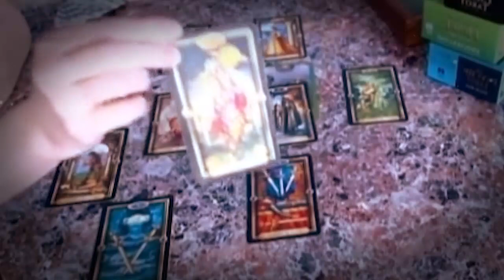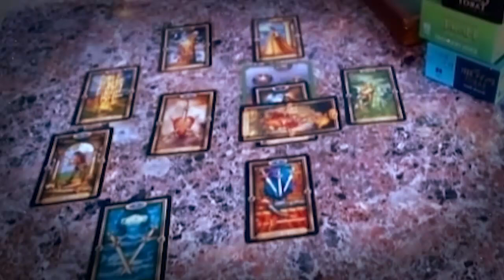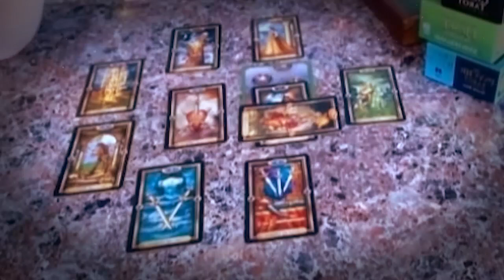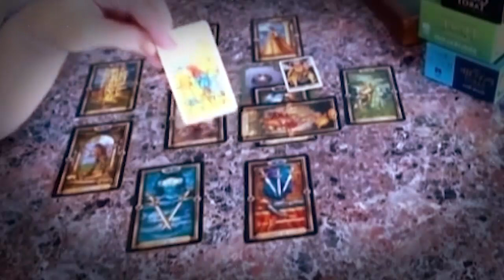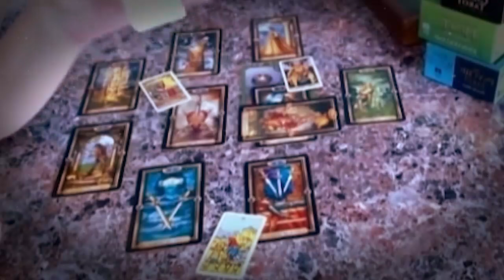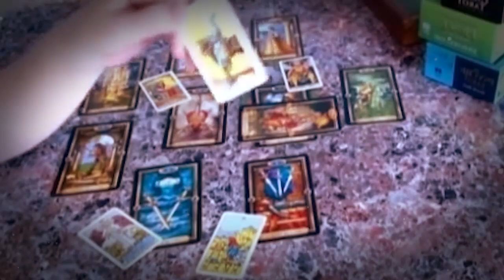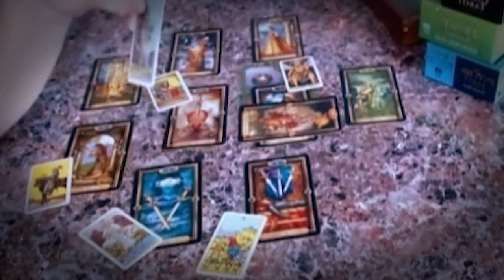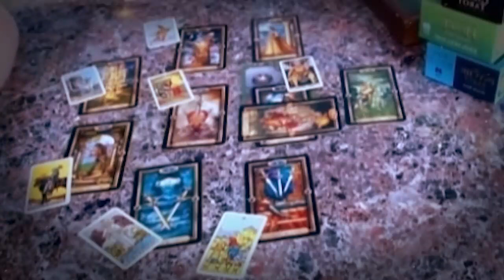CANCER MAY 2021 - WHO IS THIS PERSON COMING TOWARDS YOU? CANCER MAY LOVE TAROT READING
CANCER MAY 2021 - WHO IS THIS PERSON COMING TOWARDS YOU? CANCER MAY LOVE TAROT READING CANCER MAY 2021 - WHO IS THIS PERSON COMING TOWARDS YOU? CANCER MAY LOVE TAROT READING